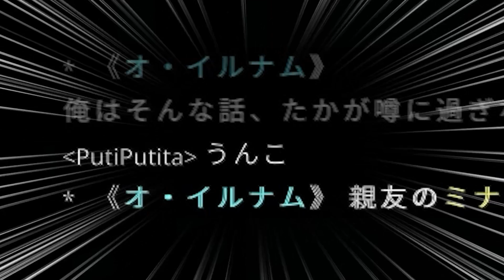超怖い化け物を研究してる病院から脱出しろ！！『廃病院からの脱出』【マイクラ / マインクラフト / Minecraft】